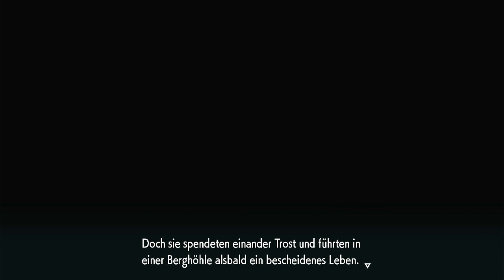Der Oni | Pokémon Purpur - Der Schatz von Zone Null #4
Hallo und Willkommen zu einer neuen Folge Pokémon Purpur - Der Schatz von Zone Null.